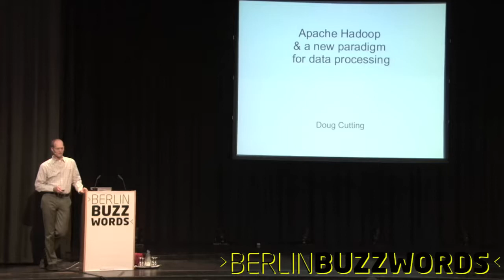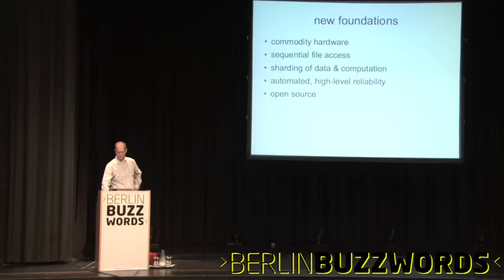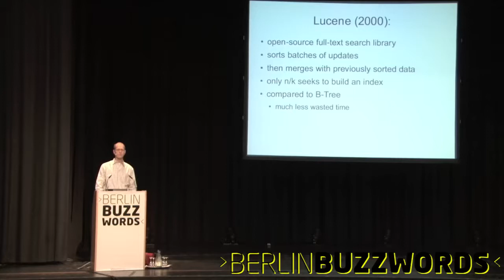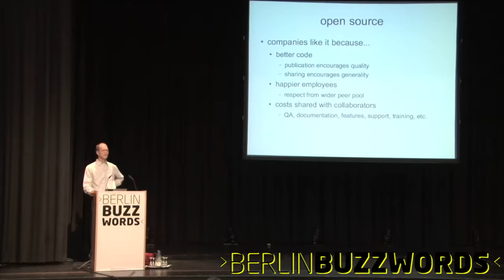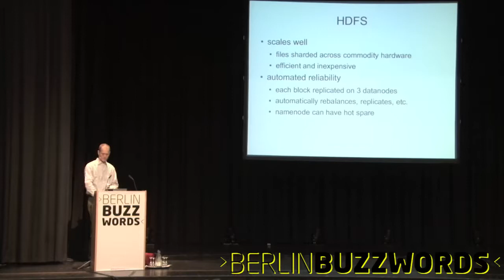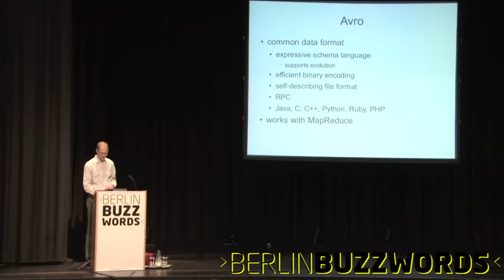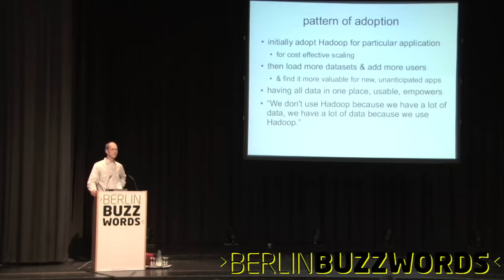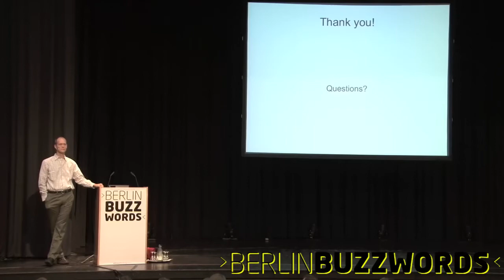Berlin Buzzwords 2011: Doug Cutting - Keynote: Apache Hadoop a new Paradigm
Doug Cutting talking about "Apache Hadoop a new Paradigm".